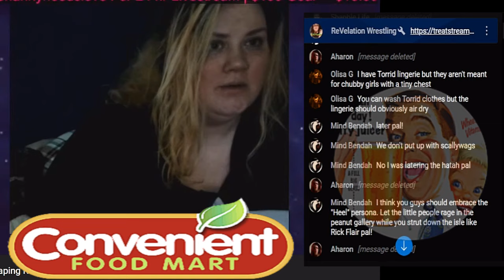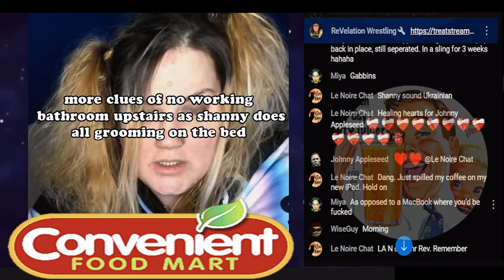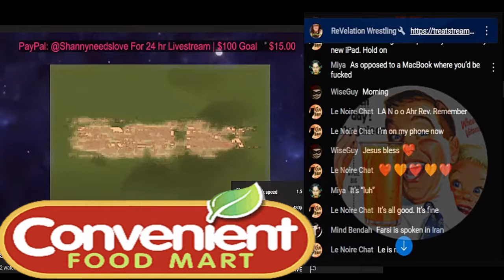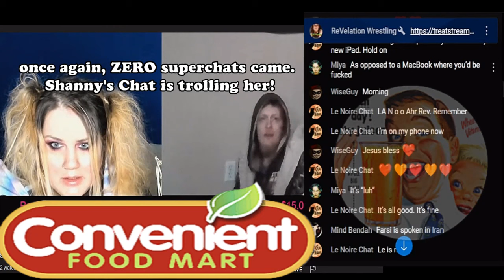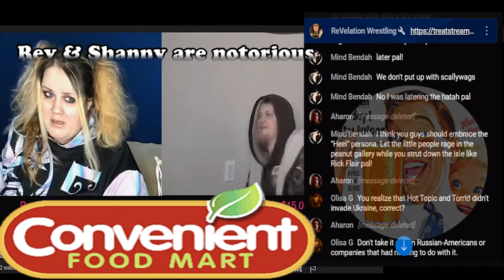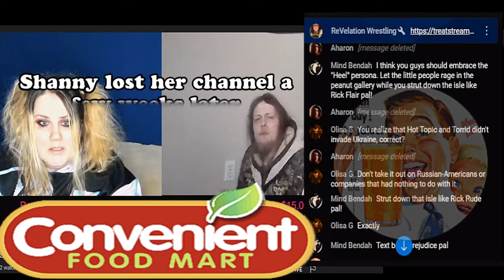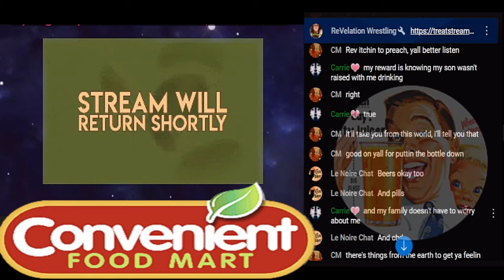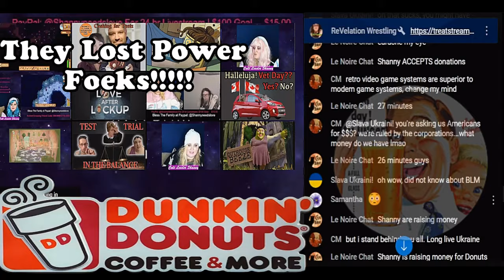💤💤😴Sleep Stream 2022 aka blackout stream😬🪥watch 🤢 Shanny & REV order Donuts 🍩☕ that never arrive 💤☕🍩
💤💤😴Sleep Stream 2022 aka blackout stream😬🪥watch 🤢 Shanny & REV order Donuts 🍩☕ that never arrive 💤☕🍩💤💤😴🍩☕😬🪥🍩☕Sleep Stream 2022 watch Shanny & REV order Donuts that never arrive 🤢💤☕🍩💤💤😴